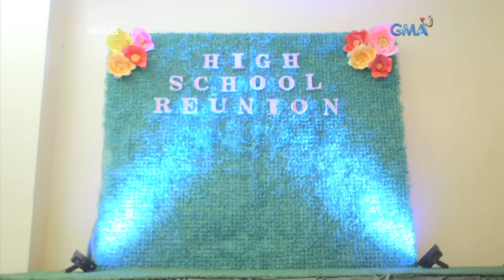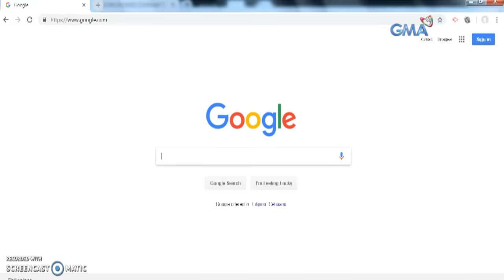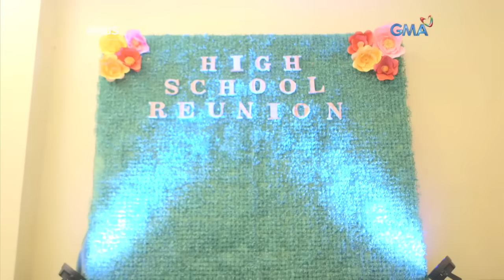Kapuso Mo, Jessica Soho: Inaasar noon, fitspiration na ngayon!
Aired (November 25, 2018): Ang isa'y na-bully noong high school habang ang isa naman ay inasar matapos tumaba dahil sa pagbubuntis. Ma-inspire sa kanilang transformation sa video na ito.